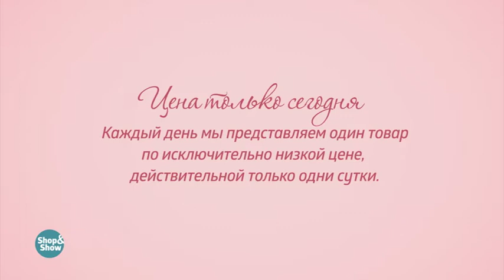Шторы «Карамель». Shop & Show (Дом)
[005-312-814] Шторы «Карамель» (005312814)